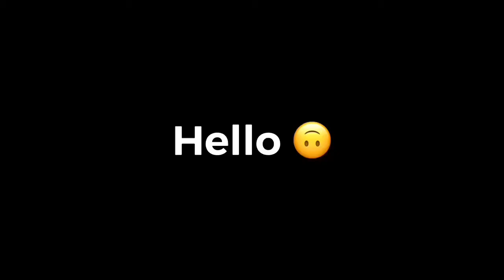Taylor Swift As Vines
Credits

Jocelyn Opperman
ChameleoCam
GeeeQue
Superior Snake
KodyKaz
Lola Deacon
Vine Hub